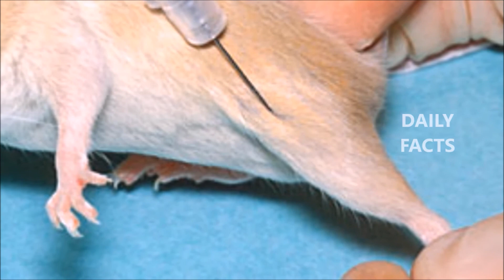మన "SALIVA" ఒక పేయిన్ కిల్లర్..!! | Interesting and Unknown FACTS | DAILY FACTS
Is the human saliva a pain killer..

The images used in the video are taken from various sources of Internet.If anyone having copyright issues or inappropriate viewing experience can private message me through back end of my channel.If the report is from the proper owner i will have it removed.

DAILY FACTS SHOWS YOU INTERESTING AND FUNNY FACTS AROUND THE WORLD